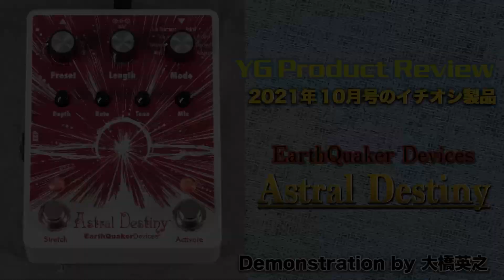アースクエイカー デバイセス Astral Destiny：残響を多彩にいろどる 多機能リヴァーブ／ヤング・ギター製品レビュー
月刊ギター専門誌【ヤング・ギター YOUNG GUITAR】が自信を持っておすすめするイチオシ製品レビュー。
2021年10月号にも詳細な試奏レポートが掲載されています！

13歳の頃からギターを弾き始め、2001年には音楽学校MI JAPANとヤング・ギターが主催していたオーディション“GIT MASTERS”に入賞。
翌年には東京校に入学し、 さらに2003年からはギター講師も開始。
黒夢や清春、ROOT FIVE他、様々なアーティストのサポートミュージシャンとして活動中。